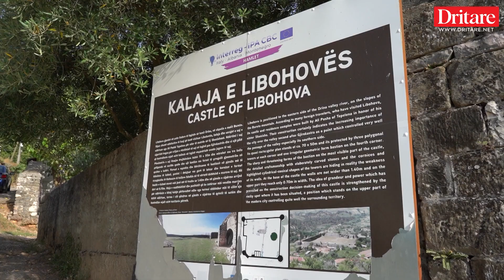Të njoh me Libohovën, qytetin më unik në Shqipëri! | Vidcast nga Rudina Xhunga